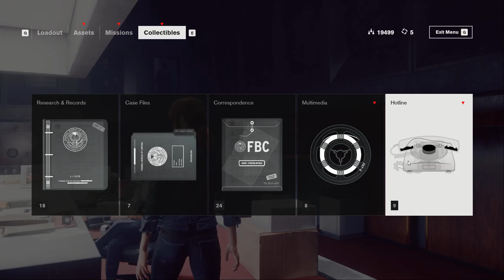Directorial Override - Let's Play Control Game Blind Part 6 - PC Gameplay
Let's play Control on PC! In part 6 of this gameplay/playthrough of Control, Jesse Faden reverses the internal lockdown with the directorial override.
► More Control (playlist) | If you enjoyed the video, consider leaving a like and/or comment as support!

► Control

► Control Story Synopsis